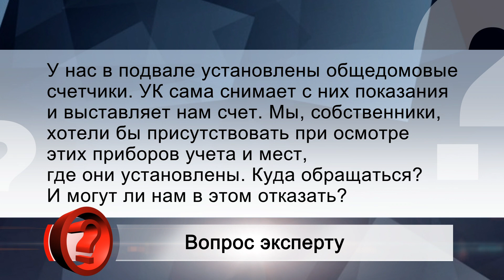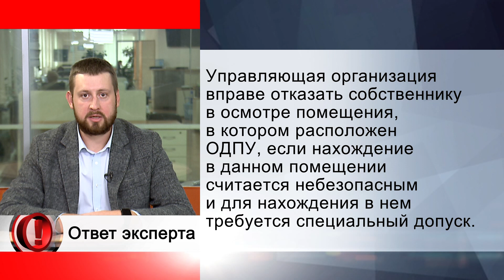Вопрос эксперту - Пустят ли собственника в подвал на осмотр приборов учета?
ЭКСПЕРТ: Дмитрий Романов – Исполнительный директор Регионального центра общественного контроля в сфере ЖКХ РТ, член Общественной палаты РТ

ВОПРОС:
 У нас в подвале установлены общедомовые счетчики. УК сама снимает с них показания и выставляет нам счет. Мы, собственники, хотели бы присутствовать при осмотре этих приборов учета и мест, где они установлены.  Куда обращаться?  И могут ли нам в этом отказать?

ОТВЕТ:
Собственники помещений в многоквартирном доме вправе присутствовать при осмотрах общего имущества в доме. Общедомовой прибор учета, а также помещение, в котором он установлен, относятся к общему имуществу собственников помещений в МКД.
Это следует из ч.1 ст.36 Жилищного кодекса (Правил содержания общего имущества в МКД, утвержденных постановлением Правительства от 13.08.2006 № 491)
Управляющая организация вправе отказать собственнику в осмотре помещения, в котором расположен ОДПУ, если нахождение в данном помещении считается небезопасным и для нахождения в нем требуется специальный допуск. Например, в помещение электрощитовой допускают только персонал с соответствующей аттестацией (Правила по охране труда при эксплуатации электроустановок, утв. приказом Минтруда от 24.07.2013 № 328н).
Согласно пп. «р» п.31 Постановления Правительства РФ №354 управляющая организация обязана предоставлять любому потребителю в течение 3 раб. дней со дня получения от него заявления письменную информацию за запрашиваемые потребителем расчетные периоды о помесячных объемах потребленных коммунальных ресурсов по показаниям общедомовых приборов учета, о суммарном объеме соответствующих коммунальных ресурсов, потребленных в жилых и нежилых помещениях в МКД, об объемах ресурсов, рассчитанных с применением нормативов потребления коммунальных услуг, об объемах коммунальных ресурсов, предоставленных на общедомовые нужды.
Эти сведения собственник помещения в любой момент может письменно запросить у УК для проверки правильности начисления платы.